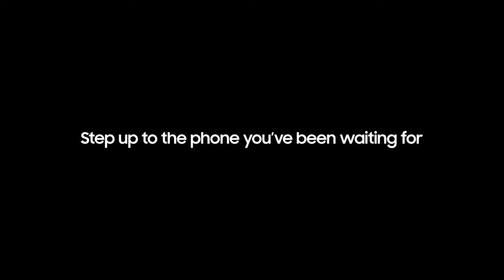Samsung Galaxy A20 | Boost Mobile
Get set up with a phone that has everything you’ve been waiting for  the Samsung Galaxy A20 features an edge-to-edge 6.4-inch display screen, long-lasting battery, and an ultra-wide 8MP front-facing &13MP rear-facing camera!